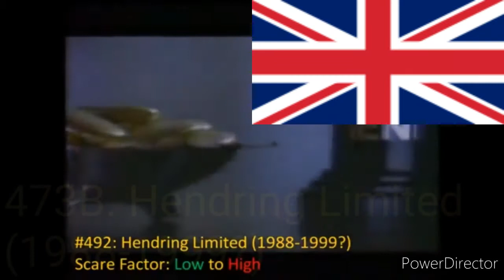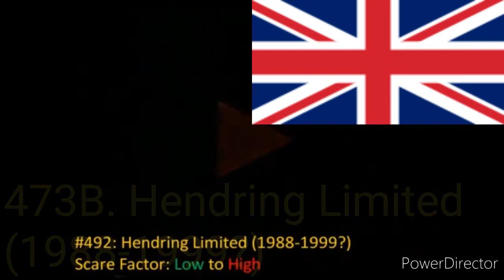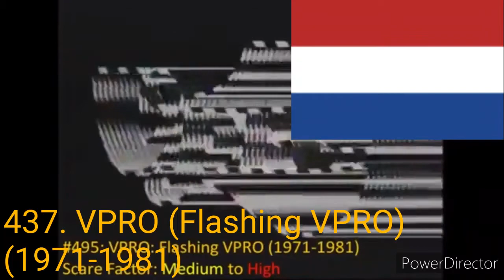Top 1200 most unsettling logos (special of unused variant)